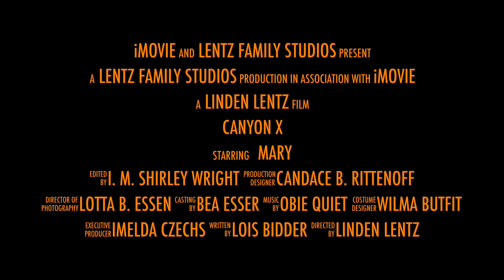Canyon X trailer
A short video trailer of our visit to Canyon X outside Page, Arizona with Leonard.